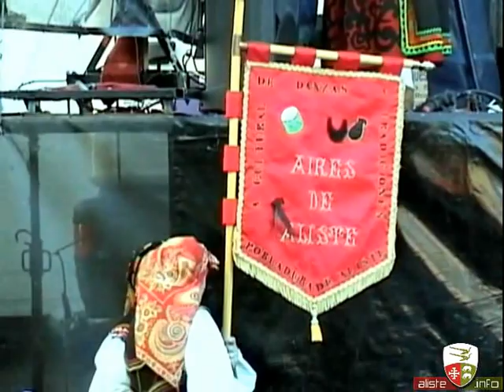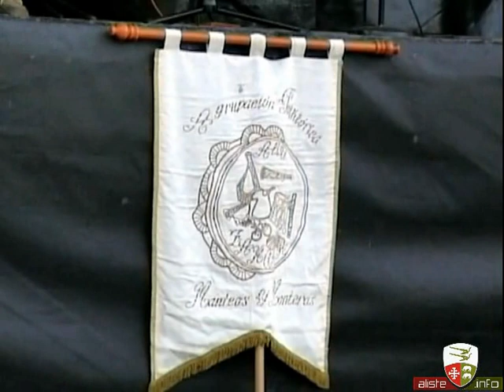Folk en Aliste Rabanales 2012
I Maraton Internacional de Folck en Aliste, celebrado el día 6 de Agosto de 2012 en Rabanales (Zamora), donde intervinieron los grupos de Dulzainas de Aliste (Grisuela de Aliste),  Aires de Aliste (Pobladura de Aliste), La Charambita, Manteos y Monteras de la Comarca de Aliste, Trasgas de Portugal y Vallarda de Valladolid.